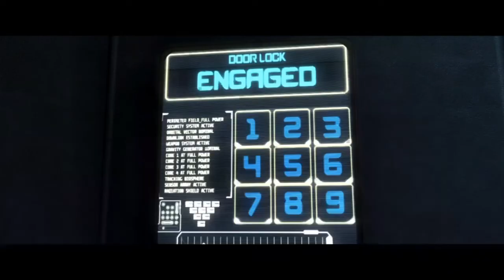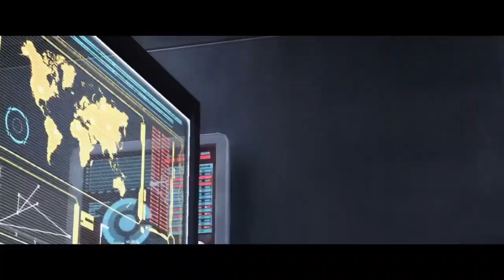Injustice: Dioses Entre Nosotros - Parte 3# Walktrougth Ps4